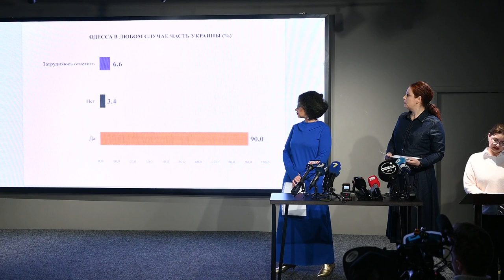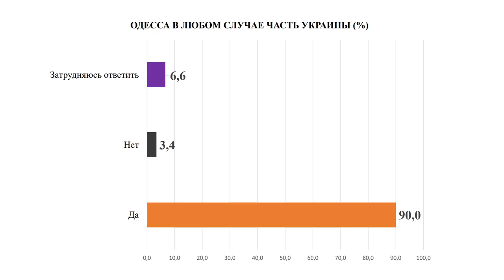Настрою в Одесі через три тижні війни. Результати соціологічного дослідження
Публікуємо результати дослідження громадської думки в Одесі, проведеного фахівцями кафедри соціології факультету міжнародних відносин, політології та соціології Одеського національного університету ім. І.І.Мечникова 16 березня поточного року.

За словами мера Одеси Геннадія Труханова, він упевнений в об’єктивності даного дослідження.

«Росіяни ведуть ще й інформаційну війну. Зокрема, розганяють тези про те, ніби Одеса чекає на російські війська. Наводять опитування, яких не існує в природі. Адже це брехня, провокація та нічим не підкріплені дані. Що стосується настроїв в Одесі, то ще ніколи наше місто не було таким згуртованим та готовим дати відсіч окупантам», - підкреслив Геннадій Труханов.